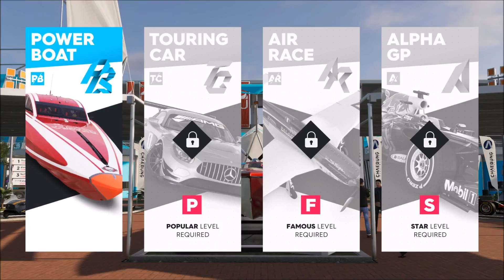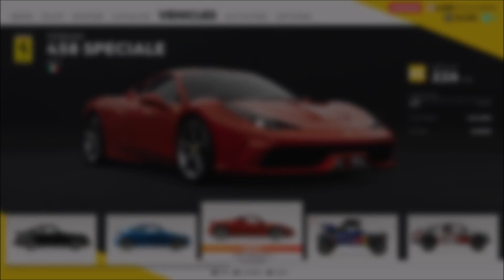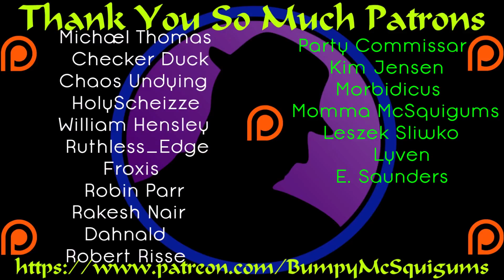Let's Play The Crew 2 - Part 1 - I Probably Could Have Been A Better Driver!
Time to begin The Crew 2 in earnest!  While I don't think I've ever really covered a racing game, I am definitely a fan of the genre.  I tend to go into full on racing moods every so often that last for months.  The Crew 2 has a ton of variety for those that want more than just your standard car racing.  Grab a boat, a plane, a monster truck, and go wild.  It's a lot of fun already even if I'm still a bit rusty.  Been looking forward to this one for quite a while.  :)